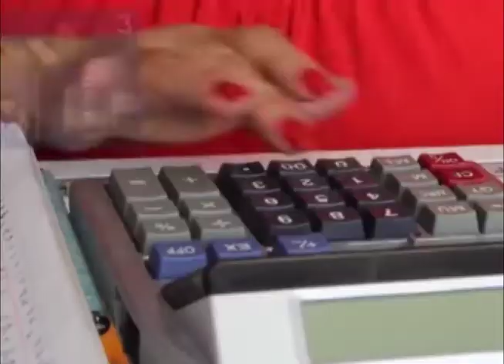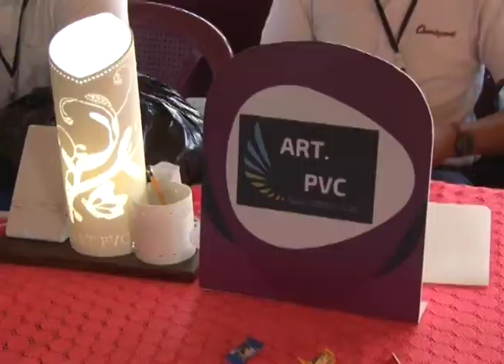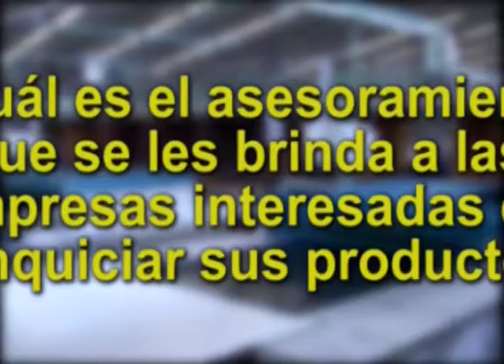Reportaje 78: Franquicias: oportunidades para las empresas salvadoreñas